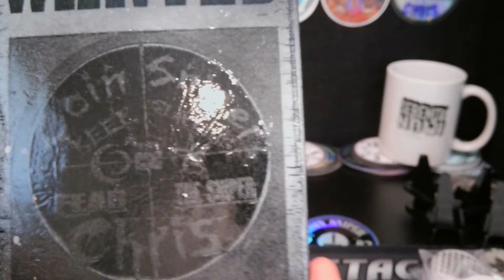Free silver from Steve Looking for Silver? Watch and find out how! He’s crazy!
I bet if I get to 500, he'll give away more!!